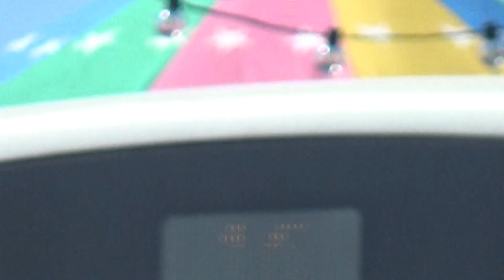Compass Bus route 16 seen in Worthing in West Sussex, 27th July 2024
From Foxy :-).